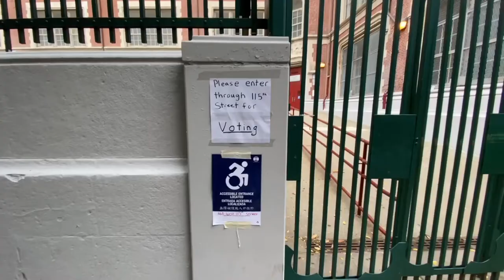Alex Bennett's Ramble 10/29/2020 (from YOUTUBE)